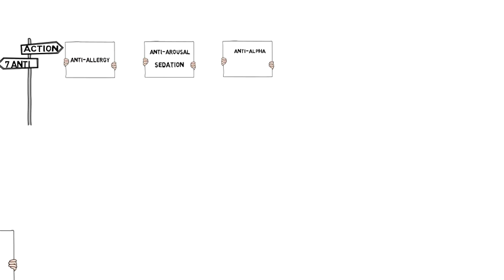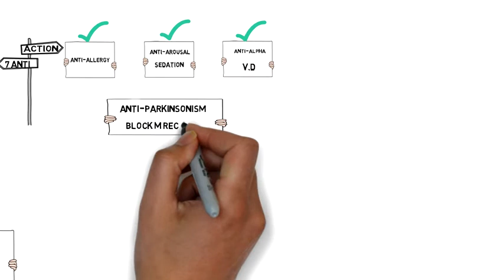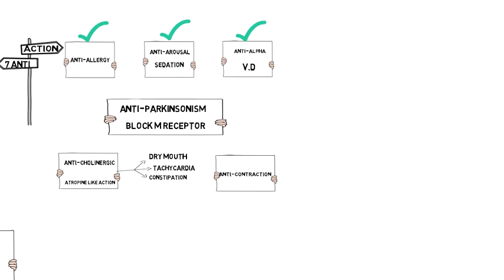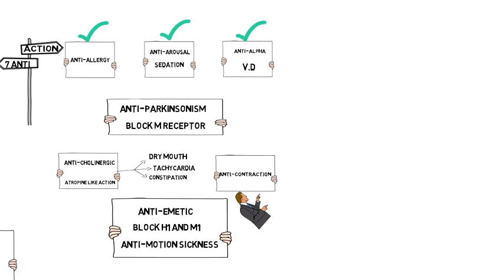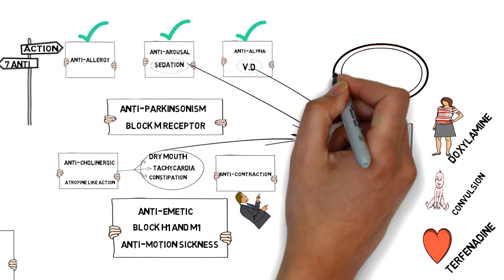Antihistamincs (action,S E and uses )